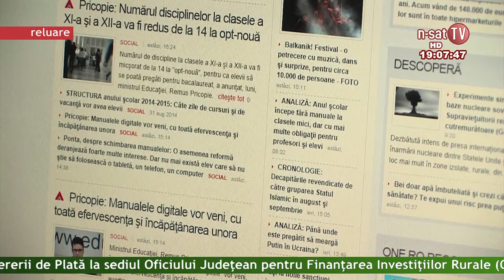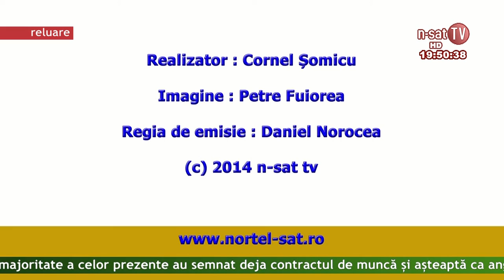Ordinea de zi 29 01 2014